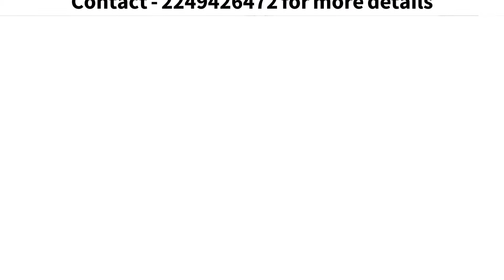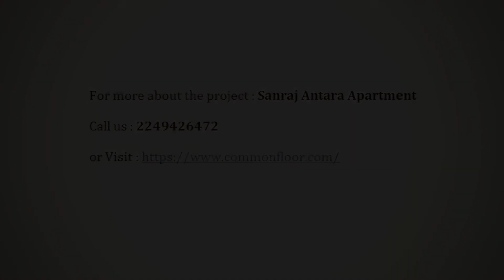Sanraj Antara Apartment New 1&2 BHK Apartment for Sale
Sanraj Antara Apartment New 1&2 BHK Apartment for Sale Ready-to-move By Sanraj Realty in Yewalewadi, Pune CommonFloor.com

Price
Rs. 38.50L - 52.39L

Unit Detials
•1 BHK 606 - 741 Sq.ft
•2 BHK 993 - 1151 Sq.ft

Amenities
•Club House
•Lift
•Play Area
•Gymnasium
•Indoor Games
•24Hr Backup Electricity
•Many More